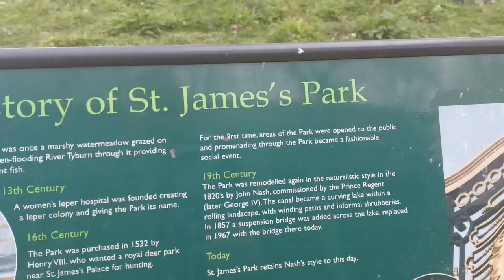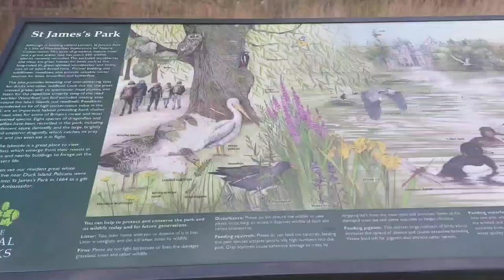St James Park London 🇬🇧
A hidden gem sat between the Mall and horse guards Parade,and Buckingham Palace.
a huge man made lake with paths going over and around.
plenty of wildlife and a great place for walking or taking the family.